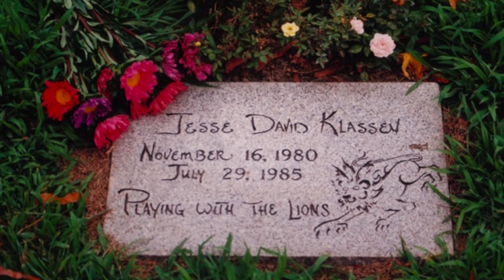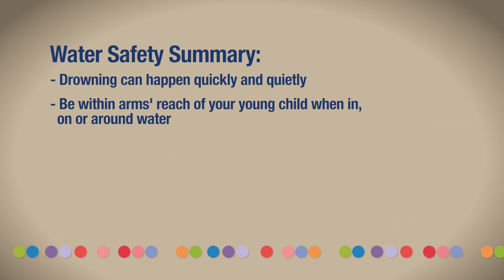Safe Start - Water Safety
Drowning is the second leading cause of death for children aged 1-14 years of age. Find out ways to keep your children safe when they are in, on or around water.